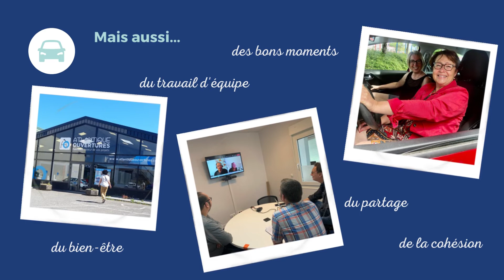Défi mobilité - Atlantique Ouvertures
Les collaborateurs d'Atlantique Ouvertures ont participé au défi mobilité lancé par la région Pays de le Loire pour promouvoir d'autres modes de transports plus écologiques. 🌳
Vélo, marche, télétravail ou encore covoiturage ! 🚴‍♂️🏃‍♂️💻